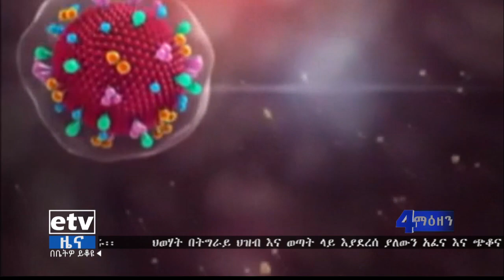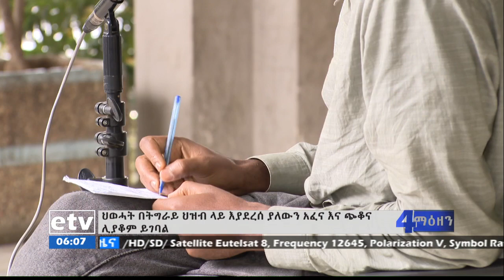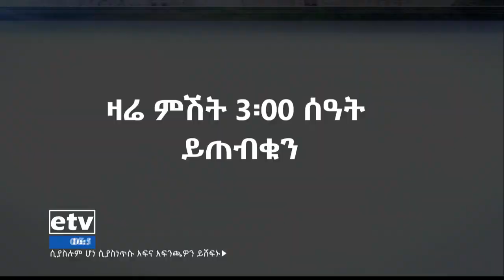የቀን 6 ሰዓት አማርኛ ዜና… ሐምሌ 21/2012 ዓ.ም